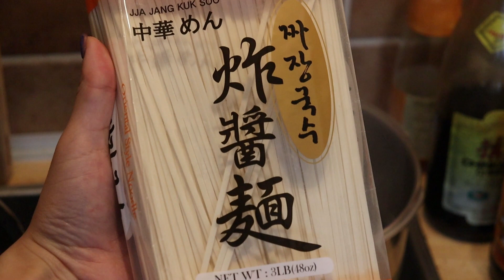How to make Black Bean Noodles 韩式炸酱面